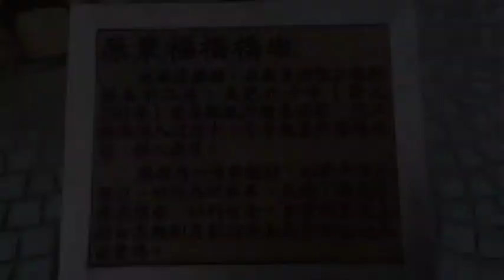鳳山東便橋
繪聲繪影作品